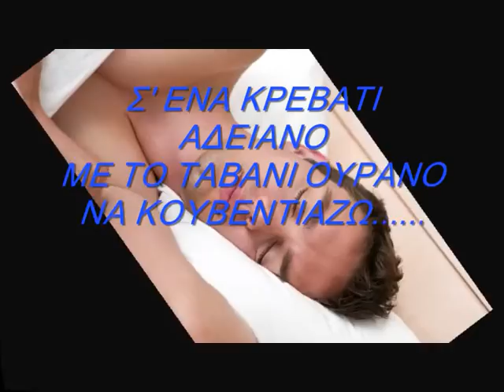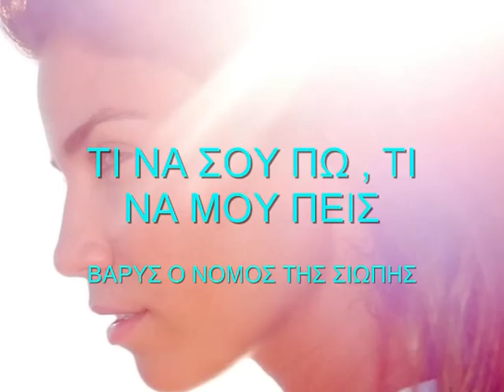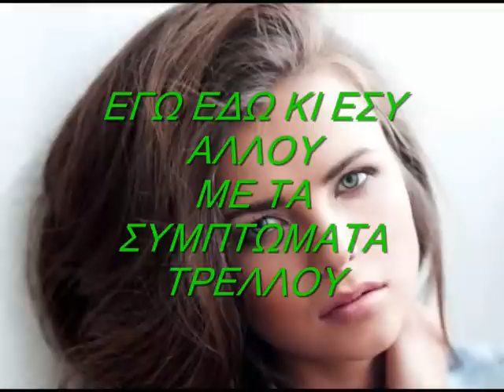ΠΑΡΙΟΣ *ΕΓΩ ΕΔΩ ΚΙ ΕΣΥ ΑΛΛΟΥ*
╰☆╮ ♥ ╰☆╮ΔΗΜΗΤΡΗΣ ╰☆╮♥ ╰☆╮

ΕΓΩ ΕΔΩ ΚΙ ΕΣΥ ΑΛΛΟΥ... ΣΤΙΧΟΙ: ΓΙΑΝΝΗ ΠΑΡΙΟΥ - ΜΟΥΣΙΚΗ: ΧΑΡΗ ΒΑΡΘΑΚΟΥΡΗ.

ΠΑΡΑΣΚΕΥΗ Η ΩΡΑ ΔΥΟ
Σ' ΕΝΑ ΔΩΜΑΤΙΟ ΓΙΑ ΔΥΟ
ΜΟΝΟΣ ΠΛΑΓΙΑΖΩ
Σ' ΕΝΑ ΚΡΕΒΑΤΙ ΑΔΕΙΑΝΟ
ΜΕ ΤΟ ΤΑΒΑΝΙ ΟΥΡΑΝΟ
ΝΑ ΚΟΥΒΕΝΤΙΑΖΩ.

ΕΓΩ ΕΔΩ ΚΙ ΕΣΥ ΑΛΛΟΥ
ΜΕ ΤΑ ΣΥΜΠΤΩΜΑΤΑ ΤΡΕΛΛΟΥ
ΝΑ ΚΟΥΒΕΝΤΙΑΖΩ ΣΤΟ ΚΕΝΟ
ΚΑΙ ΜΟΝΟΣ ΝΑ ΠΑΡΑΜΙΛΩ.

ΠΑΡΑΣΚΕΥΗ Η ΩΡΑ ΤΡΕΙΣ
ΚΙ ΕΧΩ ΑΠΑΙΤΗΣΗ ΝΑ ' ΡΘΕΙΣ
ΑΚΟΥ ΤΙ ΤΡΕΛΛΑ
ΤΙ ΝΑ ΣΟΥ ΠΩ , ΤΙ ΝΑ ΜΟΥ ΠΕΙΣ
ΒΑΡΥΣ Ο ΝΟΜΟΣ ΤΗΣ ΣΙΩΠΗΣ
ΚΟΝΤΑ ΜΟΥ ΕΛΑ.